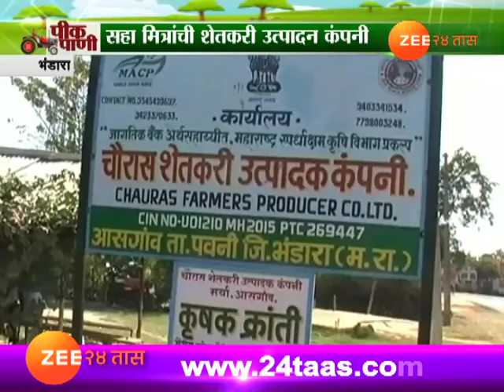सहा मित्रांची शेतकरी उत्पादन कंपनी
Bhandara Peekpani On 06 Friends Make A Modern Technology Which Give Benefit To All Farmers